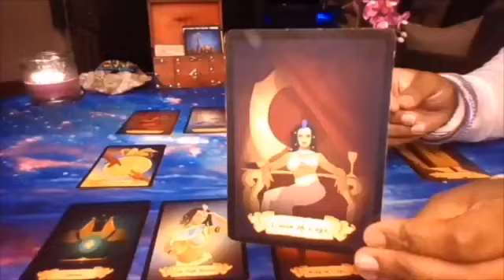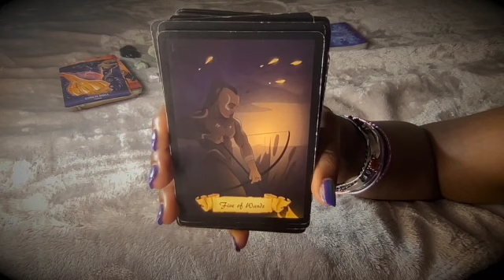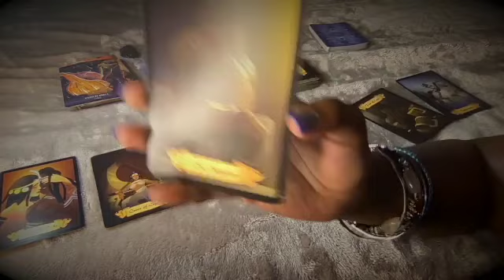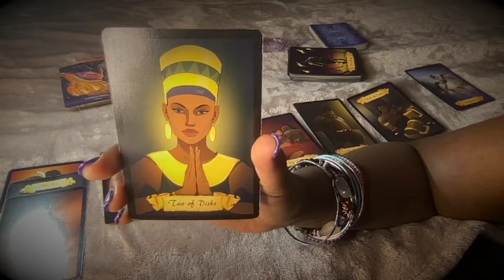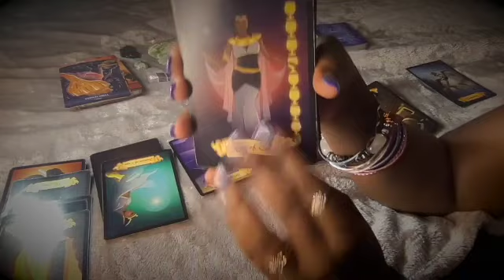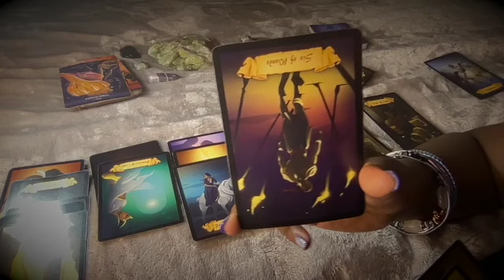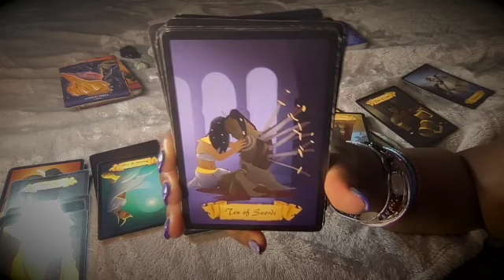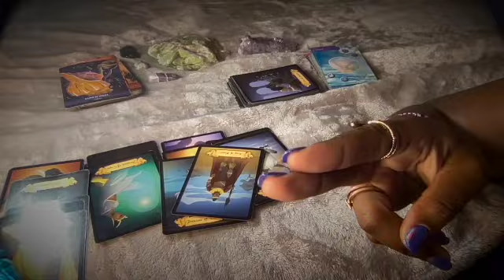CANCER ♋️🦀𓂀 YOU & YOUR NEW PARTNER ARE VERY IMPORTANT 2 THE COLLECTIVE BE PATIENT W/EACH OTHER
〰️10 mins   11.44 (7) card reading spread
〰️20 mins   22.88 (7) card reading spread with your choice of (2) oracle cards: **EXAMPLE (1) gem (1) shamanic
〰️30 mins   33.00 (7) card reading with your choice of (3) oracle cards: **EXAMPLE (2) gem (1) shamanic
INSTRUCTIONS:
**Please include which oracle deck you would like to be included in your reading on the e-mail with your receipt. ⚠️ No Refunds after receiving e-mail reading.
FREE GENERAL TIMELESS Intuitive Readings:
REMEMBER First Looks👀 are available NOW!!! Get a First 👀 at the videos before they drop on YOUTUBE.. Check out my IG for details. Thank you so much for your love and support!

Tarot decks:
Newz Ov The Nubian Tarot
Oracle Decks:
Shamanic Medicine Barbara Meiklejohn-Free 7 Flavia Kate Peters Artwork by Yuri Leitch.